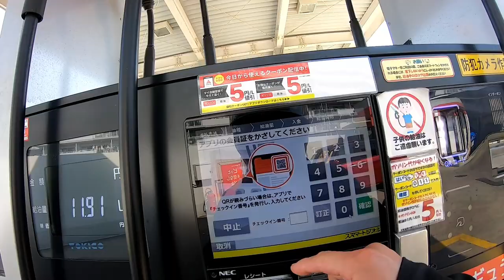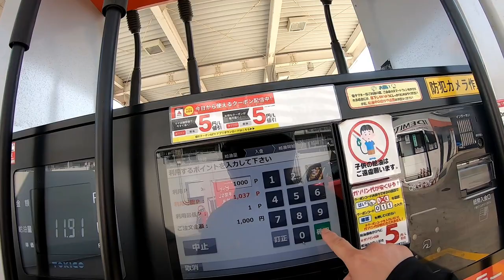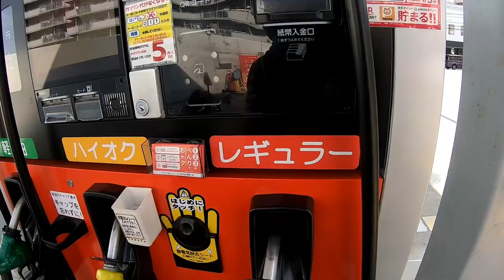HOW A RAKUTEN POINT CARD GIVES ME FREE GASOLINE!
Mar 9,2022

Watch how I use my Rakuten Point Card to get free gasoline for my scooter.